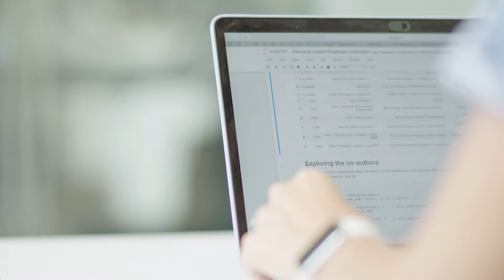MSc Business Analytics Alumni Stories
In this video we hear from three alumni about why they chose to study the MSc Business Analytics at Imperial College Business School, what they gained from doing the programme and where are they now?